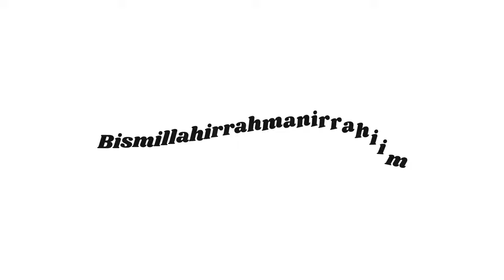Umrah bermakna part 7